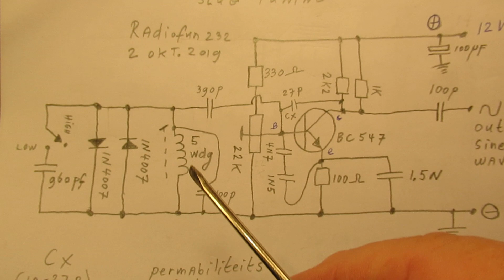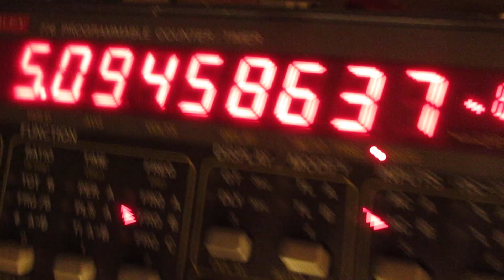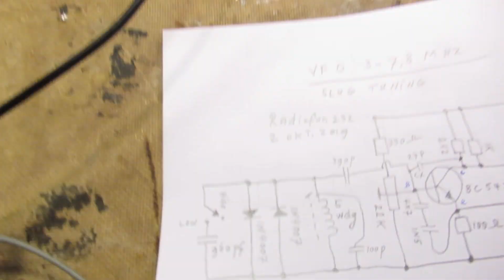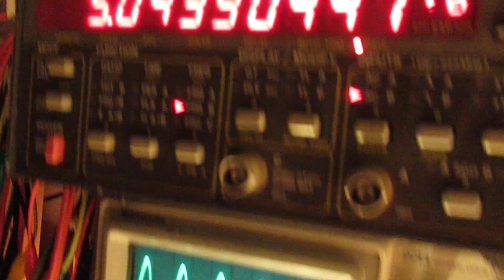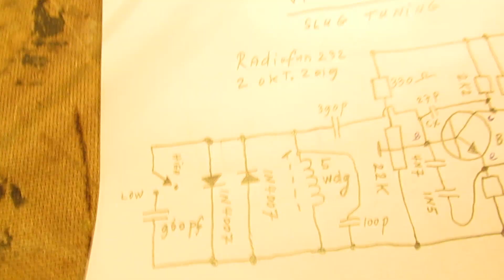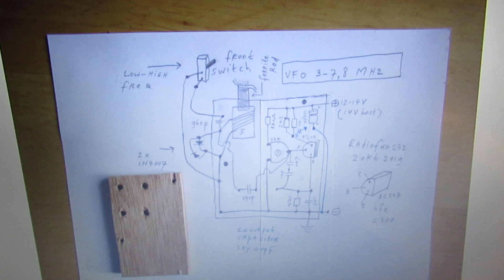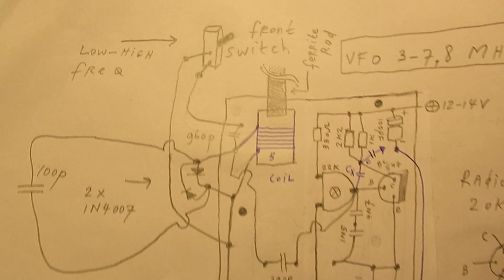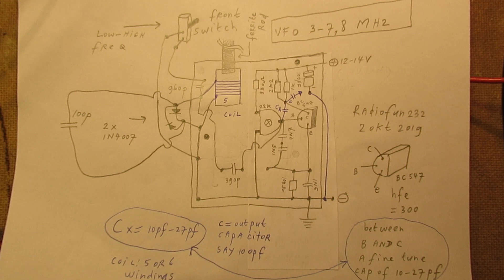Slug tuned sine wave radio oscillator 3 - 8 MHz (demo, schematic, drawing)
Video about a slug tuned VFO (variable frequency oscillator 3-8 MHZ) made with “everywhere on the world available” electronic components.

Small corrections: on 1.30 I say that the coil can have 8 windings and that is not “wrong”, but to get to the highest frequency (say 8 MHZ) 6 windings works best (video gives detailed info about how to make the coil on a yellow PVC tube: 1,6 cm outside diameter, metal core of the used wire is 1 mm, with plastic isolation it is 2 mm.

More windings and/or a higher value parallel capacitor = lower frequency. Less windings and/or a smaller parallel capacitor = higher frequency, limited here to (say) 9 MHZ because of the BC 547 properties (not a typical HF transistor, but has a good Hfe, say 300!).

You can bring that VFO tank circuit “in the frequency band that you want/need” by soldering small capacitors (10 pF-1000 pF range) parallel to the coil or experiment with less/more windings (scope and frequency counter necessary).

The circuit “as it is” (showed here) worked between 3 MHZ and 8 or 9 MHz. The amplitude goes (somewhat) down on higher frequencies, above (say) 6 MHZ.

Important: the circuit can surely be used without that (typical, say: strange) slug tuning, a tuning capacitor (value 5- to max. 1000 pF) bridging the coil (and/or combined with -a part of- that slug ferrite rod) wil also work well to tune the oscillator on Shortwave (2-8 MHZ max. with the BC 547).

I also found that people probably republish my circuits under phantasy names and/or with phantasy properties, not knowing electronics. Sometimes they try to find gold with them. I take distance from all these fake claims; I cannot help that it happens, sorry. Upload 2 october 2019.